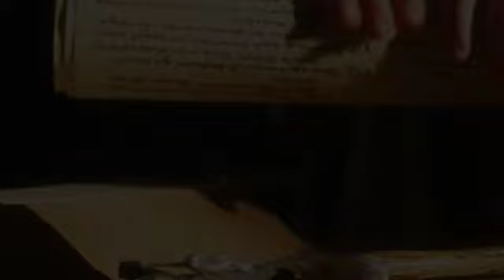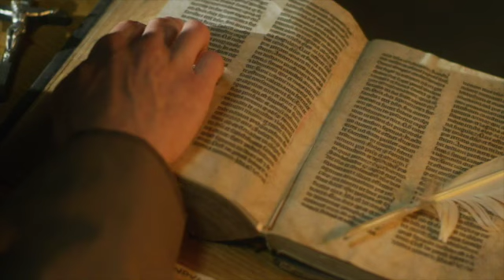Justification Made Clear Part 1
An introduction to the Scriptural teaching concerning the doctrine of Justification.